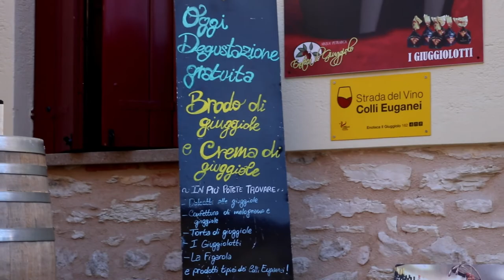ARQUÀ PETRARCA • Piccolo borgo immerso nei Colli Euganei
• Io e Giulia, in una giornata di sole, siamo andati ad Arquà Petrarca. Il borgo, uno dei più belli e famosi d'Italia, si trova immerso nei Colli Euganei, vicino Padova.

• Passa da qui per acquistare su Amazon ed aiutare il mio canale a crescere!

• La mia attrezzatura:
- Canon 77D
- Tamron 17-50 f2.8
- Canon 50mm f1.8
- GoPro Session
- Feiyu Tech WGs (stabilizzatore GoPro)
- Micro SD 32gb
- Memory Card 32gb
- "One Shoulder" Backpack
• Il drone:
- DJI Spark Controller Combo
- Landing Pad
- Gimbal protection
- PolarPro Filters

• Montaggio:
 - Filmora